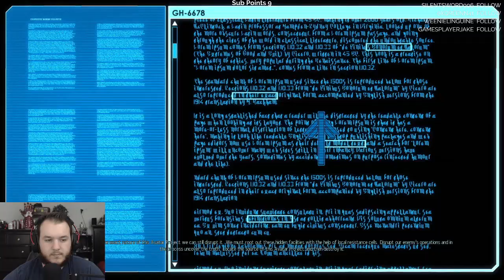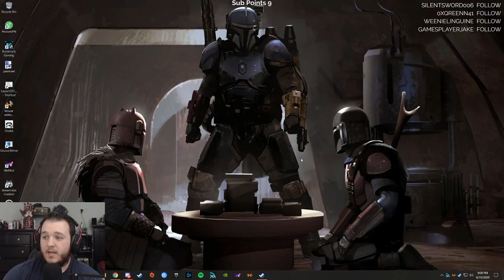XCOM 2 - Let's Play - Part 4